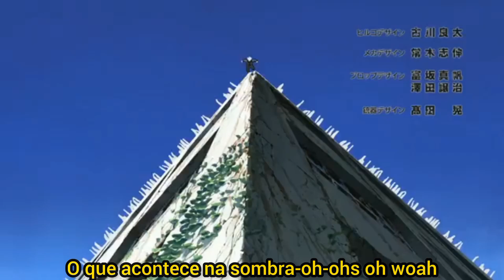CHRIS GREY - THE SHADOWS🖤👤[Tradução/Legendado]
Chega mais🙂...

Copyright Disclame